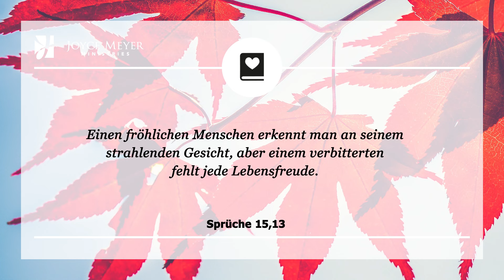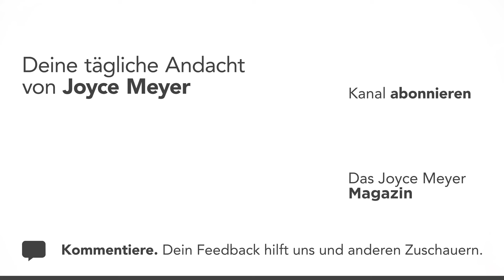02.10. | LÄCHLE doch mal 😄 – Tägliche Andacht von Joyce Meyer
Lächelst du häufig? 😊 Diese Andacht soll dich daran erinnern, dass es einen großen Unterschied für dich und dein Umfeld macht, wenn du mit einem Lächeln durch den Tag gehst. ❤️ Joyce Meyer erklärt dir jeden Tag einen Bibelvers und zeigt dir, wie du ihn im Alltag anwenden kannst. Am Ende jeder Andacht laden wir dich ein, ein persönliches Gebet zu sprechen.

00:00 Tägliche Andacht von Joyce Meyer vom 02. Oktober
00:15 Lächle doch mal
00:25 Sprüche 15,13 Einen fröhlichen Menschen erkennt man an seinem strahlenden Gesicht, aber einem verbitterten fehlt jede Lebensfreude.

00:40 𝗔𝗻𝗱𝗮𝗰𝗵𝘁
Jeder kann lächeln. Es ist eines der schönsten Geschenke, das Gott uns gemacht hat. Ein Lächeln sorgt dafür, dass es Menschen gut geht und lächelnde Menschen sehen hübsch aus. Wenn du dich für alle erkennbar freust, färbt das auch auf andere ab. Aber wenn du Gottes Freude in dir verschlossen hältst und nicht zum Ausdruck bringst, werden die Menschen in deinem Umfeld eines angenehmen und aufmunternden Erlebnisses beraubt.

Die meisten Menschen verstehen nicht, wie sehr das tatsächliche Ausdrücken von Freude ihre Umstände oder sogar das Leben anderer Menschen verändern könnte. Wenn wir unser Leben mit der Freude Gottes leben, werden wir dadurch unsere negativen, bedrückenden Umstände überwinden. Ist diese Freude tief in uns verankert, können wir nicht anders, als sie auch zu zeigen – durch ein Lächeln!

Ich hätte nie gedacht, dass Lächeln so eine ernste Sache ist. Aber Gott hat mir gezeigt, welche verändernde Kraft ein einfaches Lächeln hat. Freude durch ein ruhiges, vergnügtes Lächeln auszudrücken bringt Gutes in unser eigenes Leben. Außerdem teilen wir die Freude und das Licht Jesu mit anderen. Also lächle!

02:02 𝗚𝗲𝗯𝗲𝘁: Herr, erinnere mich jeden Tag daran zu lächeln. Du hast mir große Freude geschenkt. Das will ich zum Ausdruck bringen und das Leben anderer damit ein wenig heller machen!

Joyce ist überzeugt, dass Gott Sinn für Humor hat. Auf der DVD 𝗟𝗮𝗰𝗵𝗲𝗻 𝗺𝗶𝘁 𝗝𝗼𝘆𝗰𝗲 findest du einige der lustigsten Joyce-Meyer-Geschichten, die aber immer auch einen tieferen Sinn haben. Also lehn dich zurück und lach mal wieder aus vollem Halse!